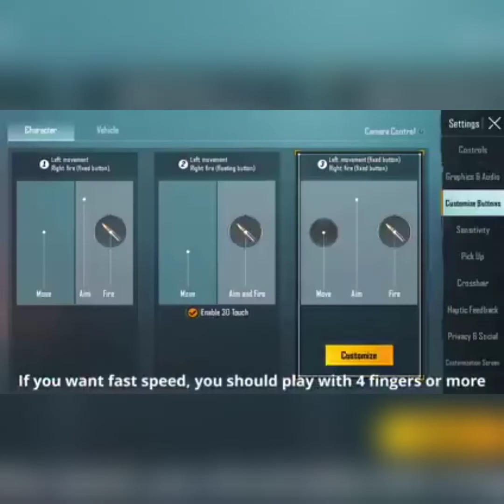September 7, 2022